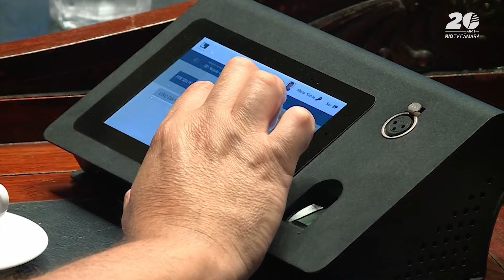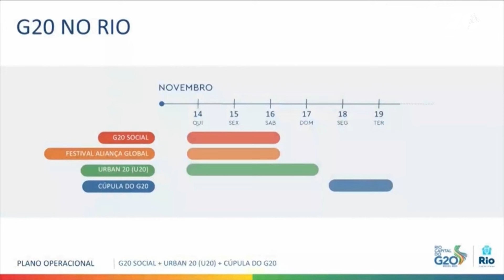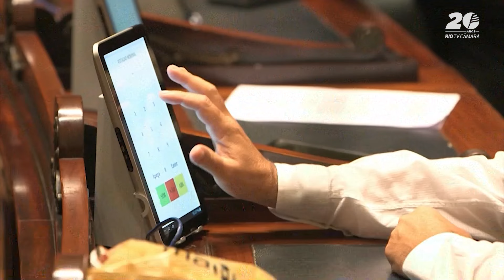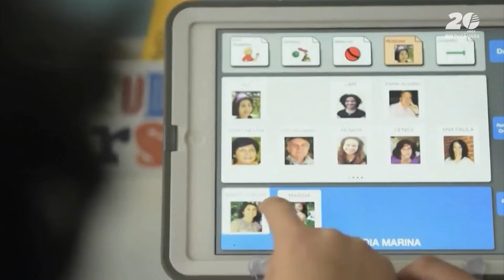Câmara Rio Notícias - 2ª Edição - 31.10.2024